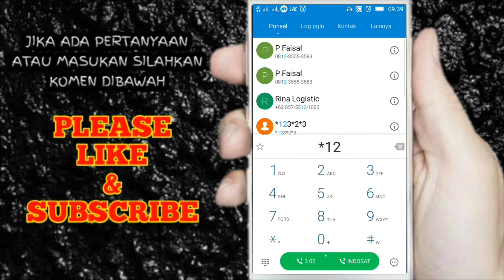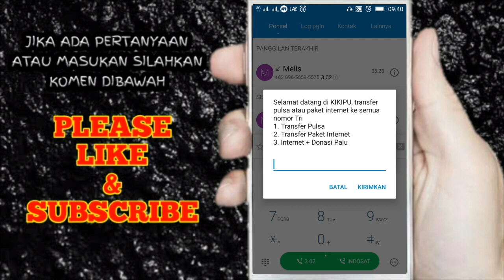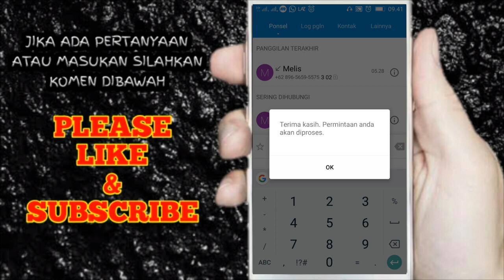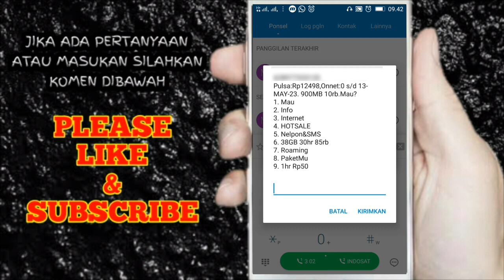Cara Transfer Pulsa 3 Terbaru 2018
di video kali ini saya akan menshare ke teman2 bagaimana Cara Transfer Pulsa 3 Terbaru 2018
jadi untuk transfer pulsanya disini khusus untuk ke sesama nomor 3 ya tidak bisa ke lain operator.
tonton videonya sampai selesai yaaa..

jika ada saran dan masukan video tutorial silahkan komen dibawah